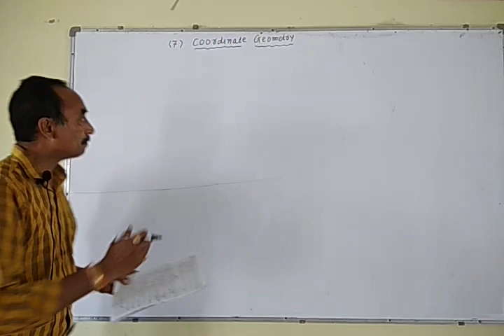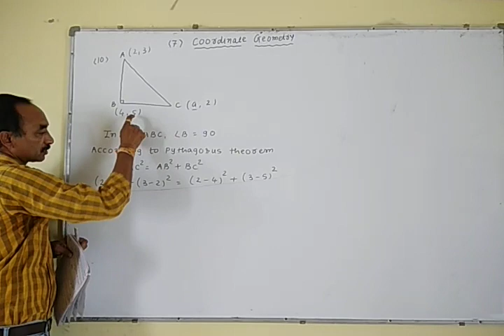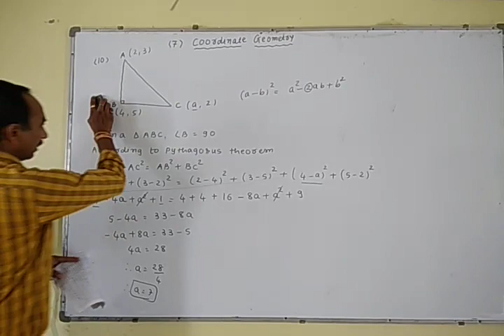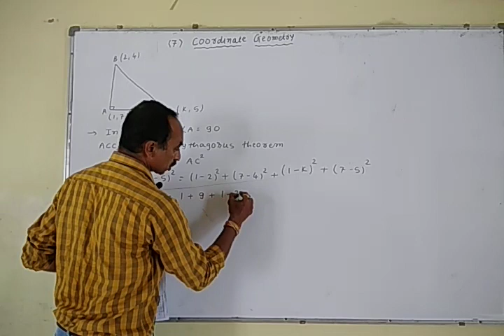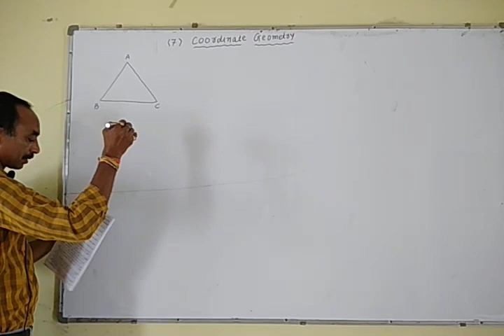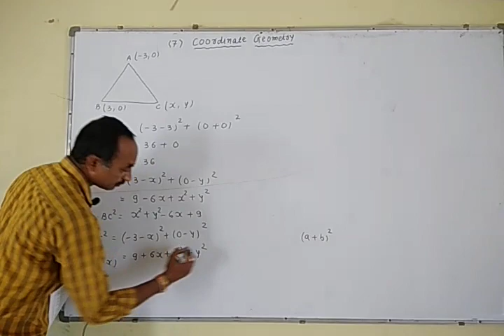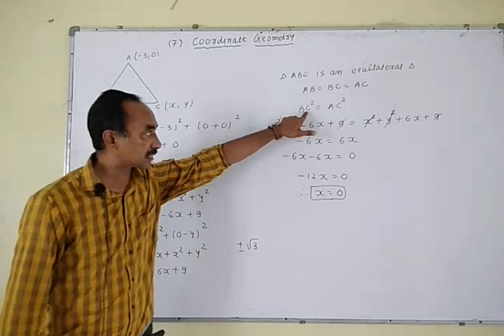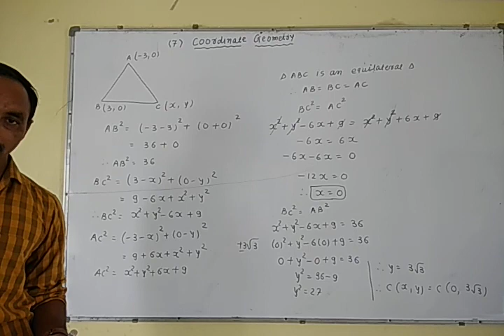Maths video-4 standard-10 chapter-7 (Coordinate Geometry)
Tp sir